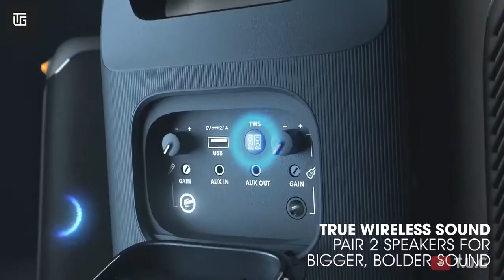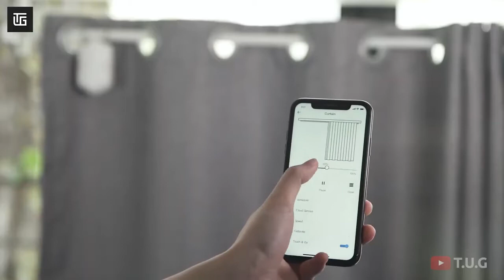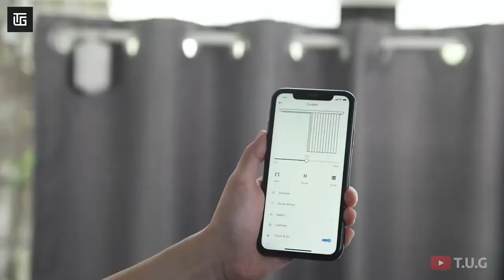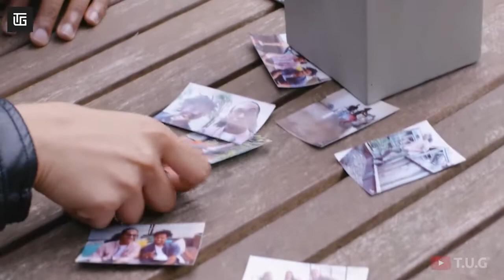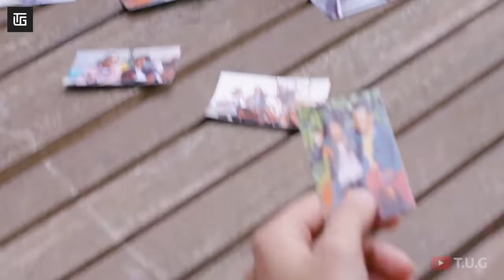10 Cool Gadgets on Amazon ▶ Flipkart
JBL Partybox –

10 Cool Gadgets on Amazon | Gadgets Under Rs.99 to 500 & 10k

Best Gadgets & YouTube Equipment’s I had used & recommend to Youtubers:
1. DSLR Camera
2.Vlogging Camera
3.Wireless Mic
4.Mic for Voiceover
5.Wired Collar Mic
6.Dual Mic for Interview
7. Windows Laptop for Video Editing
8.My MacBook pro
9.My iMac
10.Ultra-Wide Monitor Screen (32 inch)
10.Tripod Stand
11.Smartphone Gimble
12.DSLR Camera Gimble
13. Lighting setup
14.Green Screen
15. Smartphone Camera
16. Drone Camera
17.Lense 50mm prime
18.Lense 70-200mm Zoom
19.Lense 24-105 mm Indoor